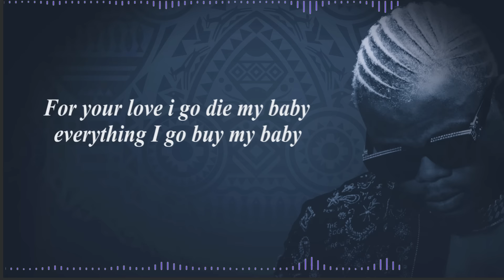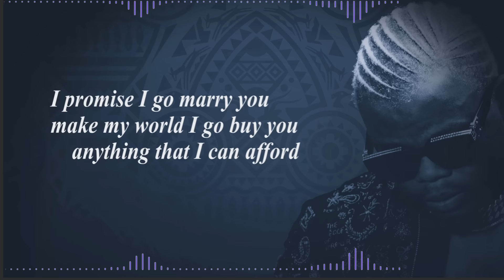Harmonize - Good (Official Lyrics)